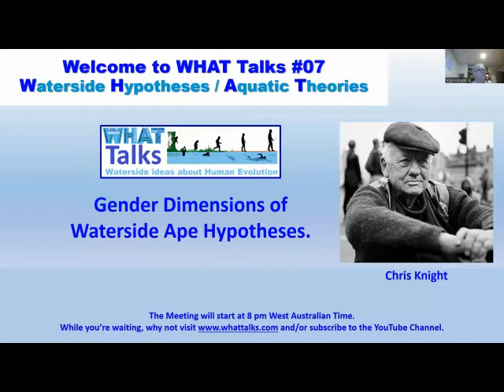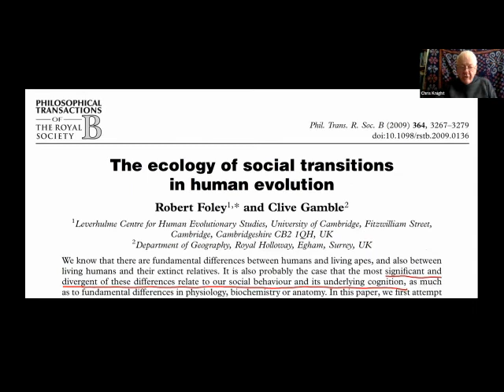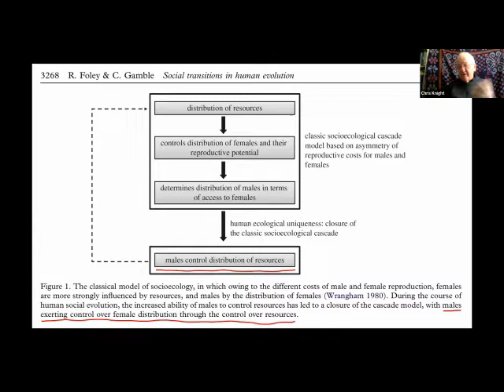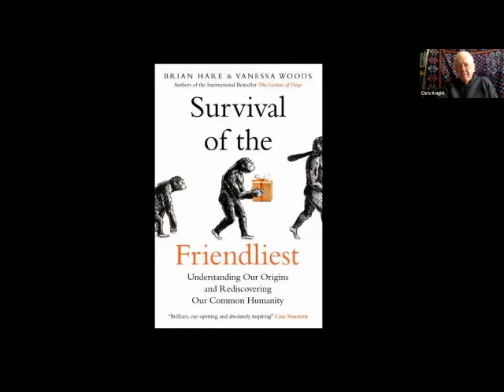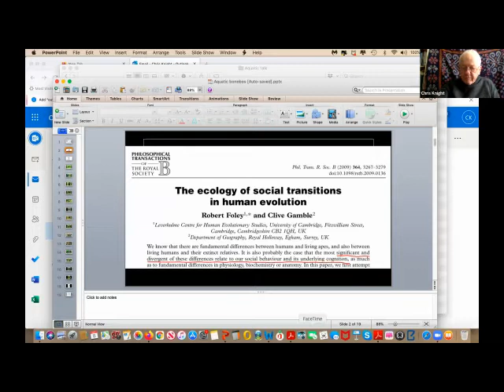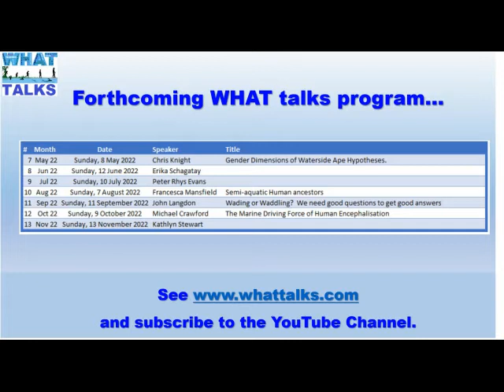WHAT Talk #07 - May 2022 Chris Knight on Gender Dimensions of Waterside Hypotheses.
In the open grassland environments envisaged by savanna theorists, gatherable resources would have been scarce, making evolving human females heavily dependent on the meat and fat-procuring strategies of males. This is why savanna hypotheses of human origins inevitably play down the contribution of females to the story of human evolution.

Chris Knight was, for many years professor of Anthropology at East London University. He is author of "Blood Relations", "Decoding Chomsky" and co-editor of several volumes on the language origins.

Here Chris, reminds us how a fundamental tenet of primatology, that females dictate the habitat for food procurement with males following on, is peculiarly, suddenly ignored in the primate species called Homo sapiens. He makes the case that this bizarre switch had to be made in order to fit in with the dogma that we evolved on the savannah.

The obvious point is made that in waterside habitats, this convenient switch is not needed and so, once again, waterside hypotheses of human evolution find support from yet another completely different angle.